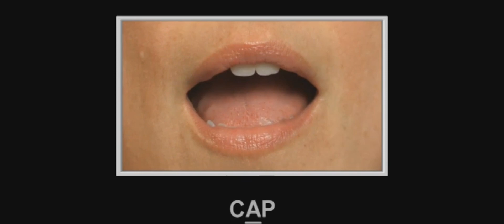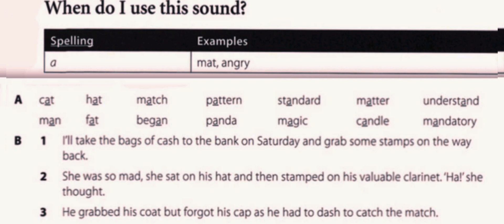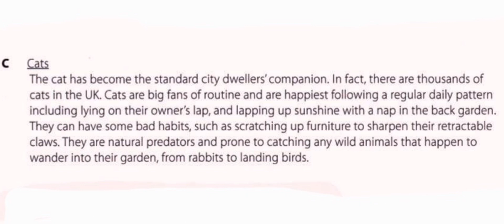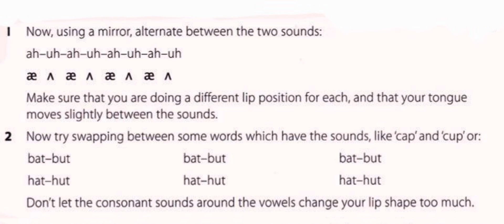pronunciation training course.24